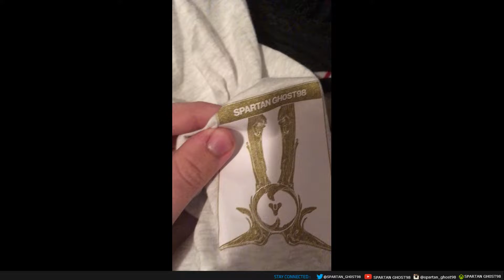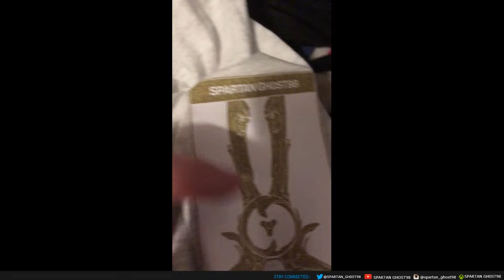Destiny 2 Forsaken: gameplay walkthrough part 3 [1080p HD Xbox One] - No Commentary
Solstice Of Heroes T shirt review
I got my Giant Hammer and something in the mail from bungie

I'm using an elgato to record new videos

►FRIEND ME ON XBOX LIVE→
 Gamer tag is SPARTAN GH0ST98